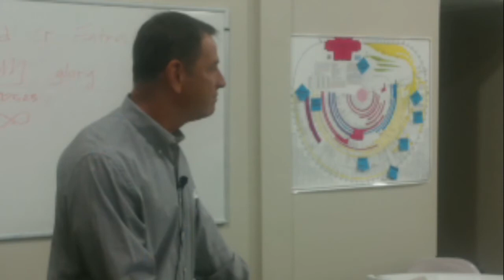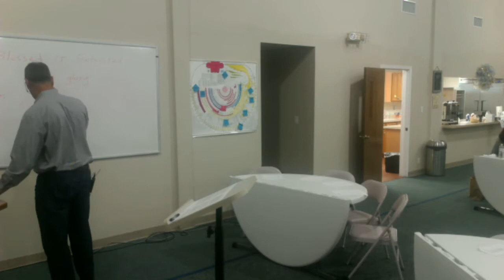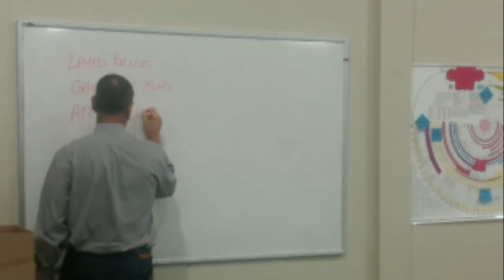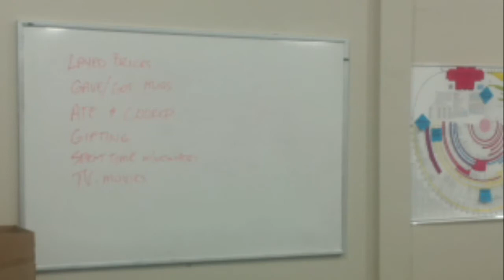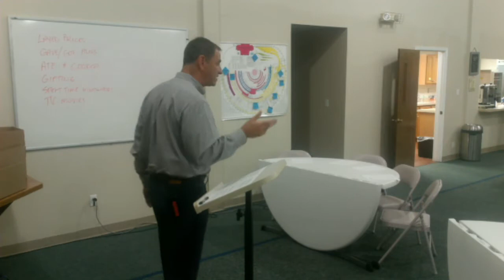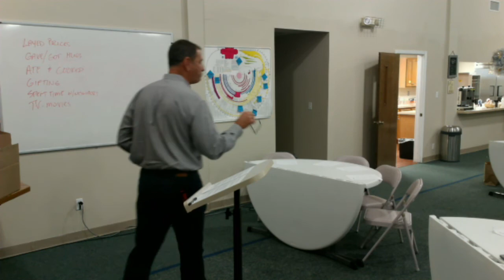Adult Class BUILD STRONG - Todd Walker Book by Steve Vaggalis - December 26, 2021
The e-services for December 26, 2021 at the Destin Church of Christ have been published and posted on our YouTube